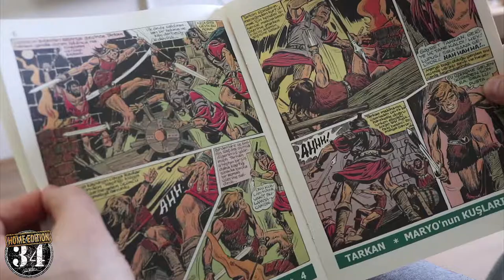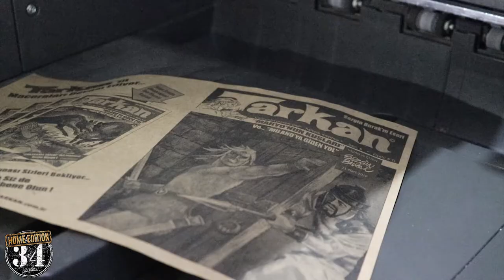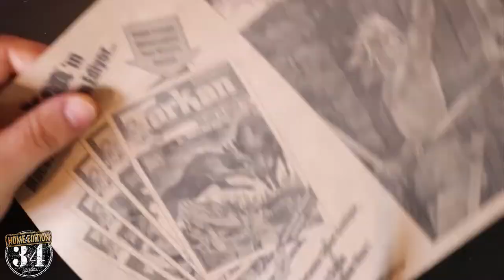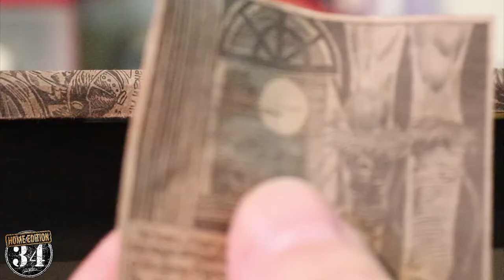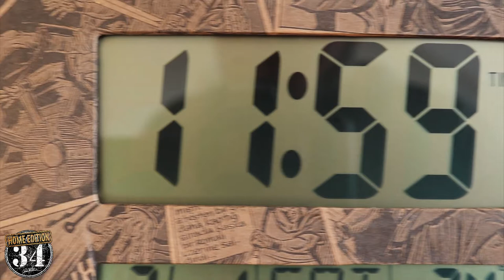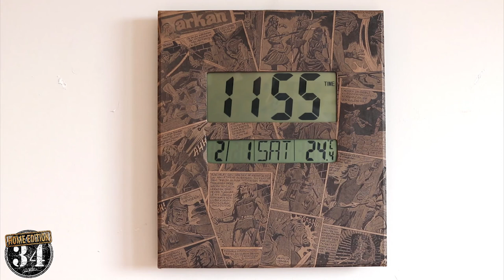How To Make A Wall Clock From Comics Pages ? (TARKAN)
I covered the digital wall clock using Tarkan comic book pages!

Description Subtitle!
I started the process of covering the ugly digital wall clock hanging on my wall with the Tarkan comic book I admire, by purchasing Tarkan comics from the MERAKLI comic book house in Kadıköy's business center (it is an iconic bookstore where you can buy all kinds of old new comic books).
In DENİZ stationery, which is one of the symbols of Küçükyalı, I made the darkest black copy of the comic book pages on Kraft paper (wrapping paper).
I cut the excess edge of the pages that I will use to cover using a utility knife. I removed the batteries of the digital wall mat and removed the wall clock.
I prepared the material I will use to pour, mix and paste 1 liter of water and 3 tablespoons of wallpaper glue into a plastic container.
Wet the sheets by gently dipping the sheets into glue and scrape excess glue either by hand or to the edge of the container. Place the pages on the wall clock as desired. You can remove the sheets until the glue dries, pull them left and right.
Cut the indicator blanks of the wall clock with the help of a creeper and fold the excess page edges behind the cover and scrape. To remove air bubbles, remove excess glue sheets from all the sheets you cover.
Allow the wall clock cover to dry for about 4 hours. Do not expose to blow dryer or heat to dry quickly! Dry at ambient temperature. Otherwise, the pages may swell. Finally, install the wall clock.